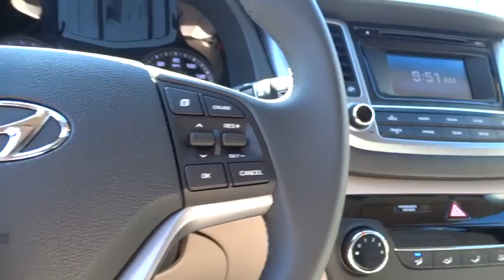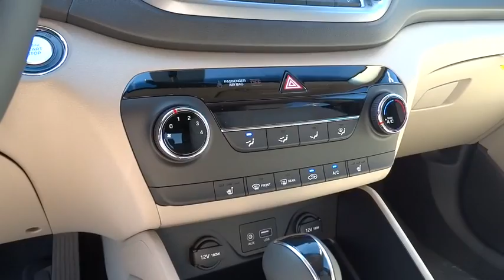2016 Hyundai Tucson Walnut Creek, East Bay, Dublin, Concord, Livermore, CA H4978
2016 Hyundai Tucson

Future Hyundai
1051 Burnett Ave

Body-Colored Power Heated Side Mirrors w/Convex Spotter  Manual Folding and Turn Signal Indicator,Fixed Rear Window w/Fixed Interval Wiper  Heated Wiper Park and Defroster,Leather Gear Shift Knob,Leather/Metal-Look Steering Wheel,4-Wheel Disc Brakes w/4-Wheel ABS  Front Vented Discs  Brake Assist  Hill Descent Control and Hill Hold Control,Back-up camera,Tire Specific Low Tire Pressure Warning